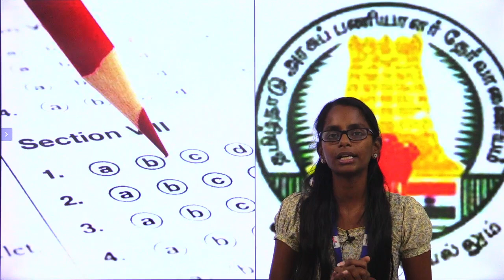TNPSC Group 4 Model Question Paper - 02 | July 19 2022